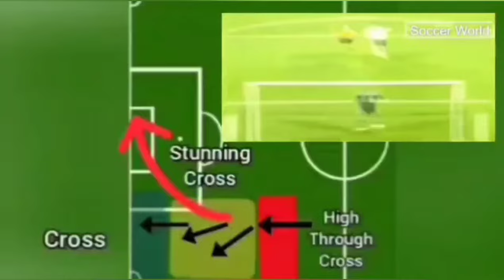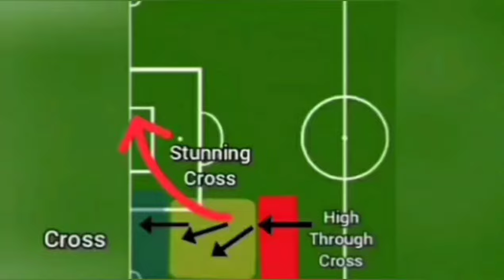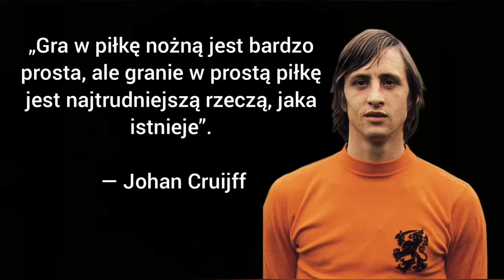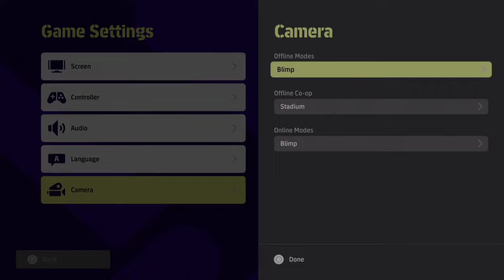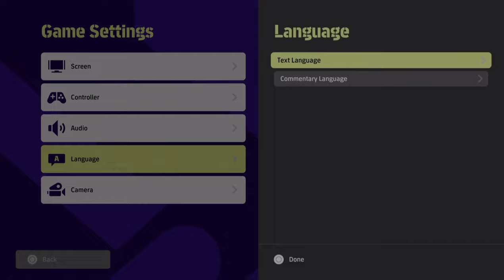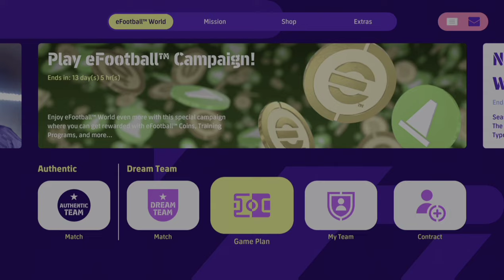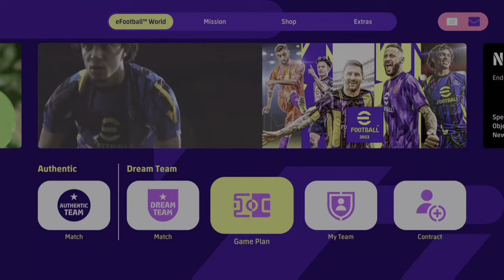Efootball 2023 ! Taktyka !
Taktyka z którą awansowałem na najwyższe miejsce w swojej krótkiej karierze - rank 1054